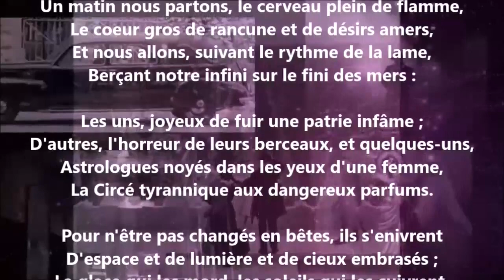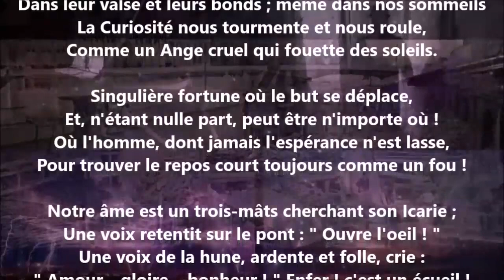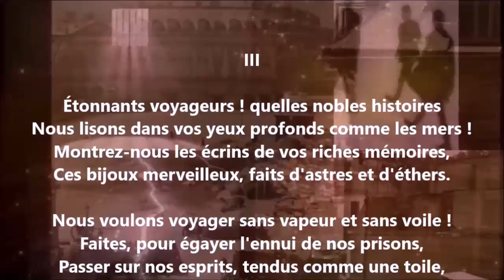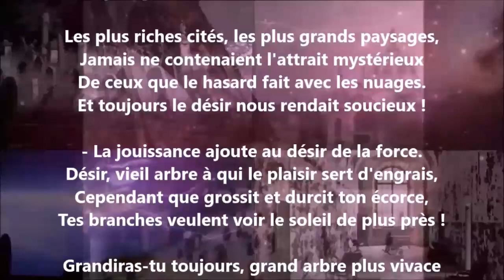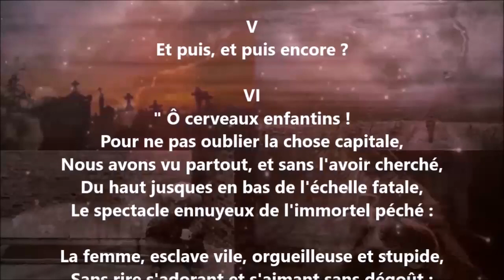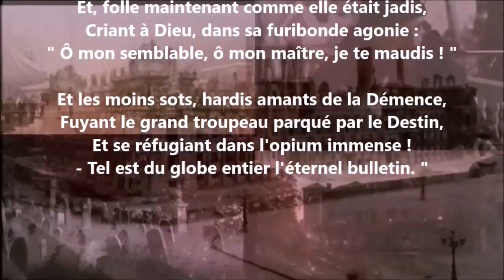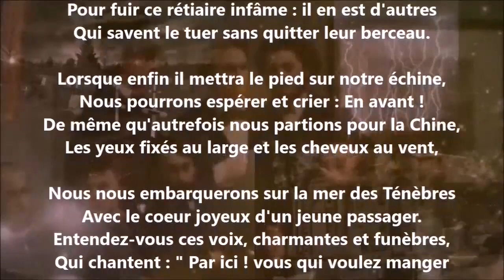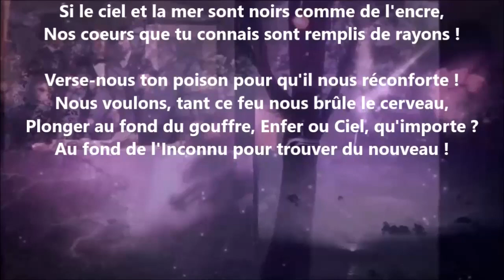Le voyage - Charles Baudelaire lu par Yvon Jean